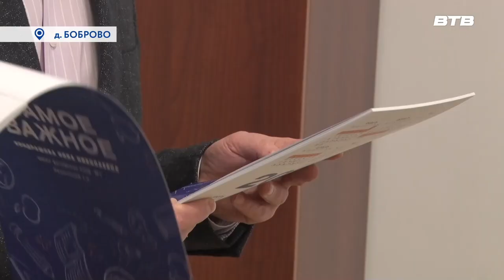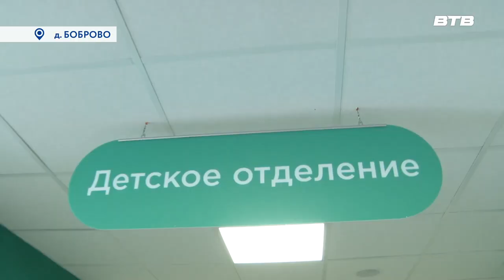ДЕПУТАТСКИЙ КОНТРОЛЬ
Депутат Московской областной думы Владимир Жук побывал с очередным рабочим визитом в Ленинском округе. В ходе встречи депутат побывал в бутовской  школе № 1, а также проверил готовность  восточного филиала южной поликлиники, который распахнет свои двери уже совсем скоро. Наша съемочная группа сопровождала парламентария.